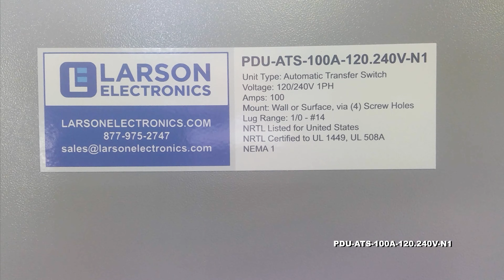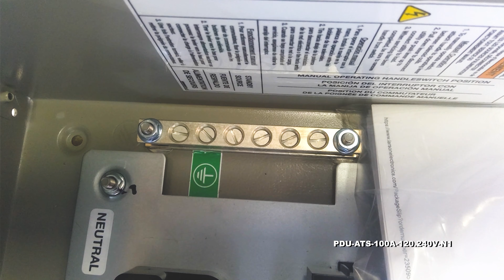100-amp Automatic Transfer Switch - 120/240V 1PH - Aluminum - NEMA 1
100-amp Automatic Transfer Switch - 120/240V 1PH - Aluminum - NEMA 1

The Larson Electronics PDU-ATS-100A-120.240V-N1 Automatic Transfer Switch is ideal for managing electrical loads between two sources in industrial facilities. This 100-amp, 120/240V single phase controller handles timing, sensing, exercise functions and transfer commands. Constructed of aluminum, the unit is housed in a NEMA 1 enclosure.

The PDU-ATS-100A-120.240V-N1 offers accurate control of electrical power and loads, in locations where a backup generator or energy management system is installed. This 100-amp unit features 120/240V single phase compatability and an open type of load transition (automatic). The controller is designed to handle all commands related to the following: timing, sensing, exercise functions and transfers. During abnormal conditions, this unit can withstand a maximum of 10,000 amps.

The automatic transfer switch is constructed of aluminum with electrostatically applied and baked powder paint. Operators may mount the NEMA 1-rated unit on compatible walls or surfaces via four screw openings located at the back of the controller.

Applications: Backup generators, power management, energy systems, industrial facilities, commercial spaces and more.